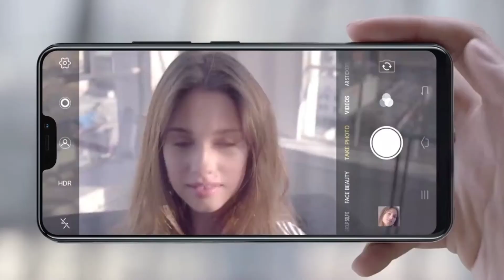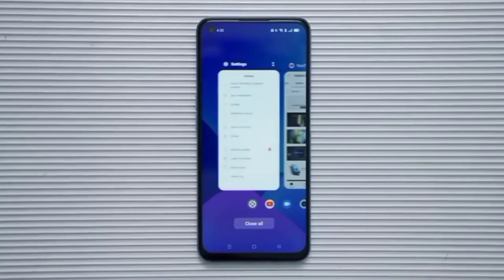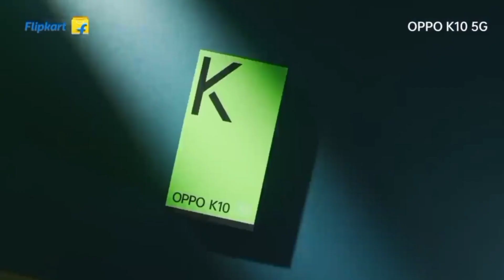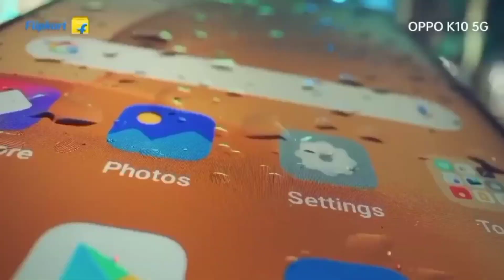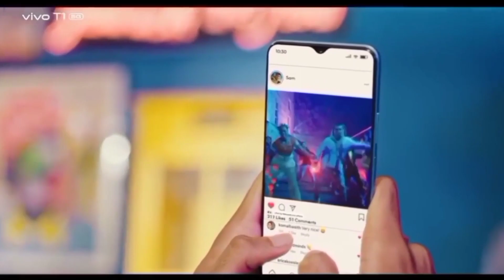TOP 3 Mobile phones under ₹ 15000 in 2022⚡Best Gaming phone Under 15000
best phone under 15000 6gb ram 128gb rom 6000mah battery
best phone under 15000 realme
best phone under 15000 with snapdragon processor
best phone under 15000 with best processor
best phone under 15000 august 2022
best phone under 15000 amoled display
best android phone under 15000
best android phone under 15000 in 2022
best gaming android phone under 15000
best mobile under 13000 with dual camera
which is the best mobile under 15000
best phone under 15000 in india 2022
best phone under 15000 with 6000mah battery
which phone is better under 15000
best phone under 15000 in india
best phone under 15000 flipkart
best phone under 15000 for camera
best mobile under 15000 for pubg
best gaming phone under 15000 for pubg
best phone under 15000 with fast charging
best gaming phone under 15000 for pubg 2022